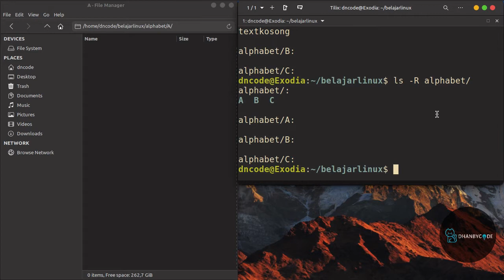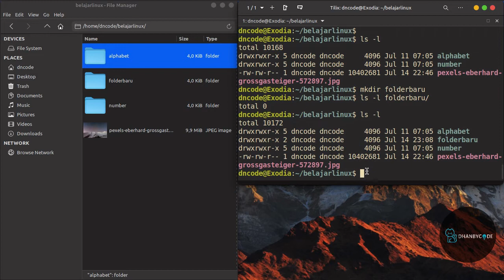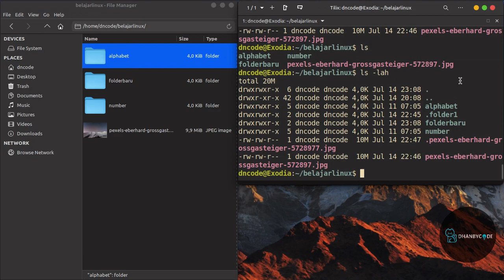Perintah Dasar Linux | Perintah Linux #7 - LS -lh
Perintah dasar linux  kali ini kamu akan belajar perintah dasar linux yaitu perintah linux ls -lh, tutorial linux  ini cocok bagi kamu yang baru belajar linux (linux untuk pemula) yang ingin memperkuat pondasi linux dasar baris perintah linux karena dengan disertai contoh yang lengkap agar kamu bisa lebih memahami perintah dasar linux tersebut. dan dalam tutorial linux ini saya menggunakan sistem operasi linux yaitu linux mint, dan kamu bisa menerapkannya juga di ubuntu.